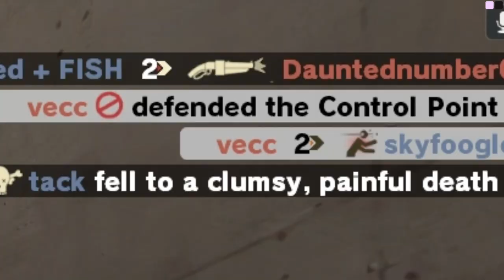Begone, I banish you